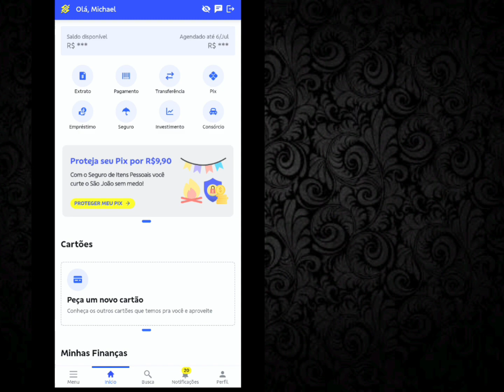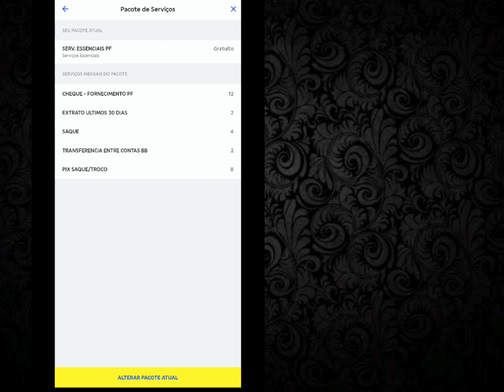Como alterar o serviço de pacotes da conta corrente BANCO DO BRASIL! Não pague nada!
Serviço de pacotes gratuitos do banco do Brasil, saiba como mudar para que vc não pague nenhuma taxa mensal! claro se vc ultrapassar o limite gratuito irá vim uma taxa a mais!